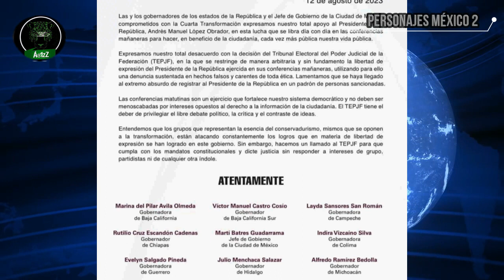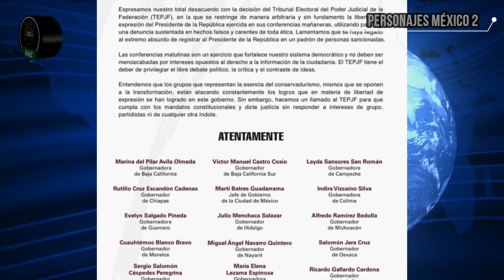Priistas, perredistas, petistas, del PVEM, hoy en Morena, defienden a López del TEPJF